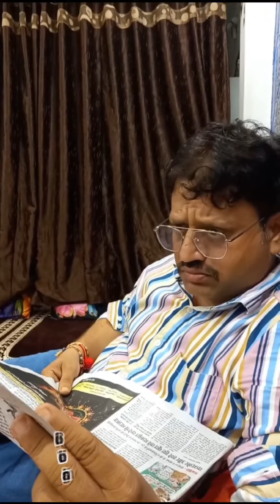PITA KOUN HAI. ||आखिर कौन है पीता||Part-12 ||kalaskkicomedy